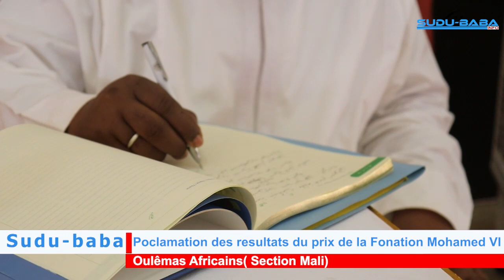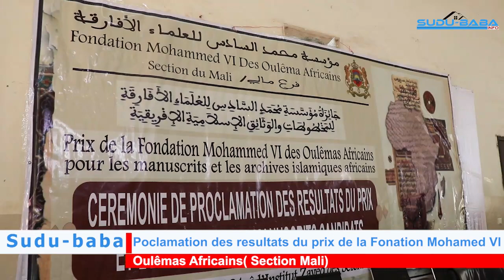proclamation des résultats du prix de la Fondation Mohammed VI Oulêmas Africains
Cérémonie de proclamation des résultats du prix de la Fondation Mohammed VI Oulêmas pour les manuscrits Africains section Mali a eu lieu ce jeudi 02 mai 2024 à Bamako.